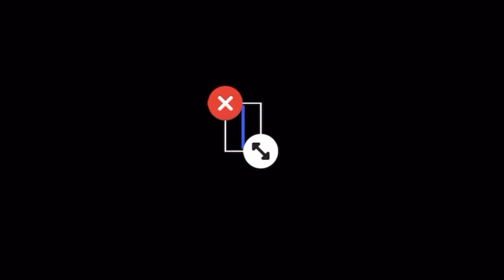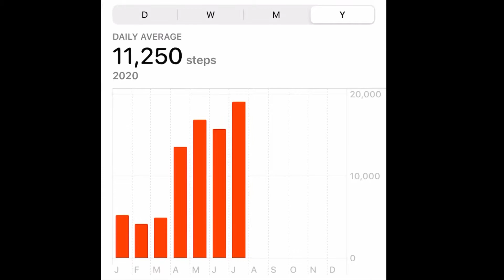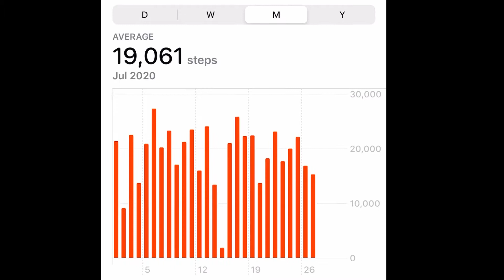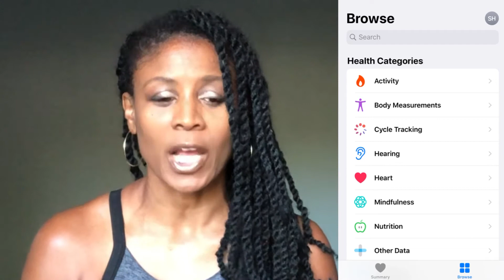10,000 Steps with Your Free iPhone Fitness App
10,000 (ten thousand) steps with your free iPhone fitness app.